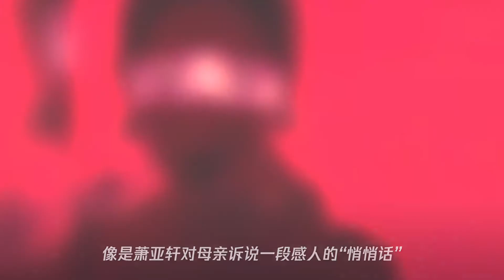萧亚轩的新歌《不如先庆祝能在一起》：性感又充满正能量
➤Thanks收看！